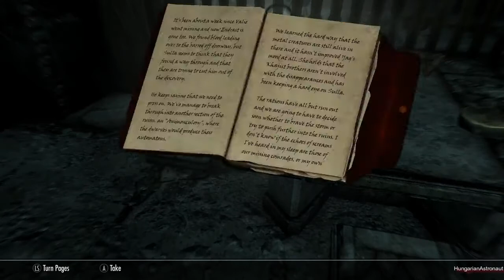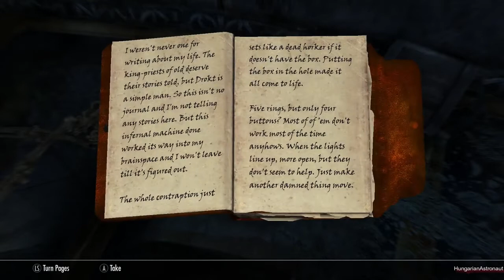Elder Scrolls V - Wondering in Skyrim Ep11